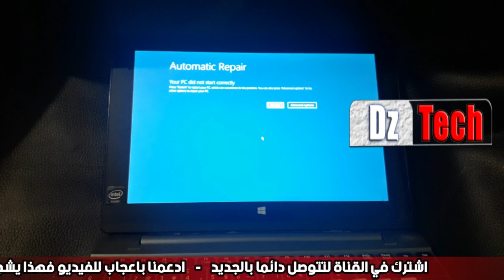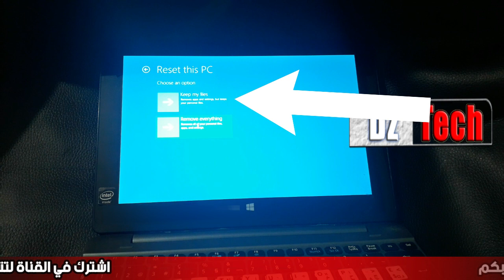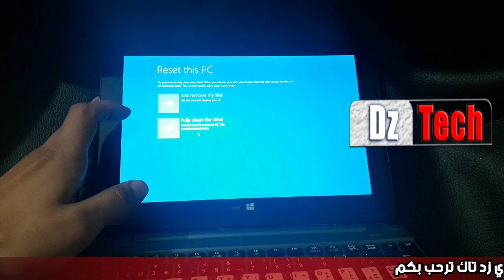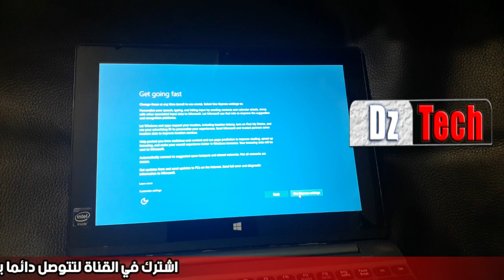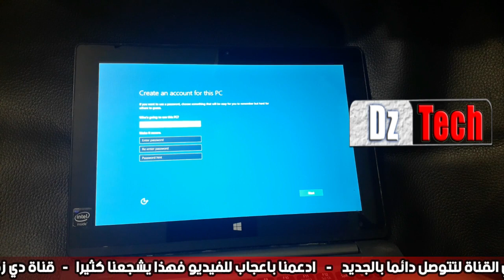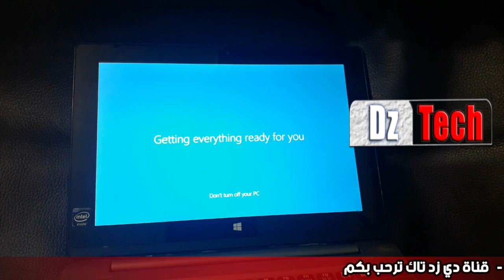حل مشكلة عدم اقلاع الويندوز 10 وويندوز 8Automatic repair / your pc did not start correctly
حل مشكلة أو عدم اقلاع الويندوز 10 و الويندوز 8 your pc did not start correctly
كيفية حل مشكلة automatic repair في windows 10
حل مشكلة الاصلاح التلقائي في ويندوز 10
مشكلة automatic repair في ويندوز 8
اصلاح مشاكل بدء التشغيل في ويندوز 10
كيفية حل مشكلة your system did not start correctly
لا تنسو متابعه مدونتنا البسيطة - مدونة المهندس مانو تك